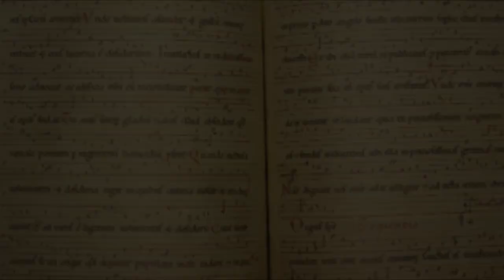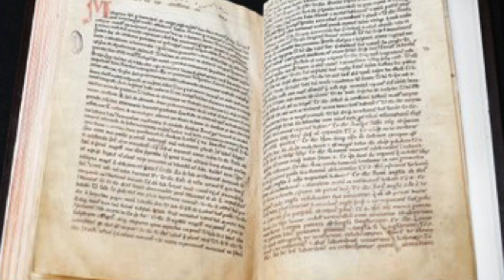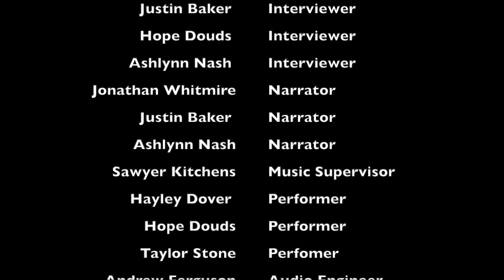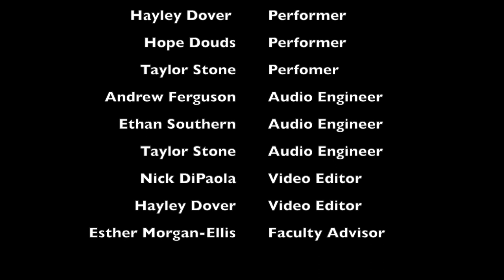Hildegard of Bingen: An Interview with Dr. Margot Fassler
An interview with Dr. Margot Fassler (Notre Dame) by the fall 2018 music history class at the University of North Georgia, led by Dr. Esther Morgan-Ellis. Created for the Women in Art Music (WAM!) project, Department of Music, Mason Gross School of the Arts, Rutgers University.